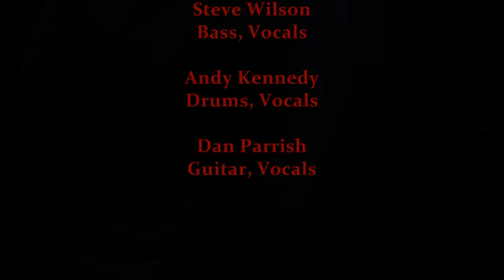Strawberry window - Strawberry Jam - 1967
It's unbelievable how after so many years it still is possible to make discoveries of an unpublished archive from the 60s, with acceptible sound quality, and with great musical quality. Strawberry Window surely had a strong sound and they also were a bunch of talented musicians (a great drummer, an important quality for convincing with jams, and great guitarists). Somehow they were just slightly ahead of things, while using rather twang guitars, they also used wild and freaky let's say Hendrix like guitars, with peeping effects and such. They were just fantastic with long jams, pushing the full band forward to great moves, playing this amongst ballads and love songs, strong songs actually that stick with you, like the ballad wishing that the other one will break the girls's heart so that she would return to him, and even one convincing primitive rock'n roller. A small minor point that for the first listen might pull a bit off I think was the live opener which is rather badly recorded, and even showing a great playing (fastly played drums, electric twang solos, harmony vocals) and not too long. After a second listen I thought this opener would have fitted perfectly well as a bonus track too, even after the other version of it with which the compilation closed. One of the other live tracks shows also rather distorted vocals but well recorded guitars, so that it actually feels quite well. A great one to check out ! (progressive.homestead.com)

Strawberry Window hailed from the San Francisco Bay Area's East Bay music scene in the mid 60's and were truly one of the "early birds" and innovators who made their own distinct brand of Rock-N-Roll. They played in a heavy-psychedelic-garage style, sounding somewhat reminiscent of the Jefferson Airplane, (early) Mad River, Buffalo Springfield, Quicksilver Messenger Service and Frumious Bandersnatch. These

The song dedicated to my good friend Christine Gerali

previously unreleased recordings have survived for the last four decades in a box on a shelf in a band member's closet. Meticulous care and detail has been taken to master these recordings with a fresh, open approach, while ensuring that the sound and integrity of the vintage songs remained intact. - World In Sound